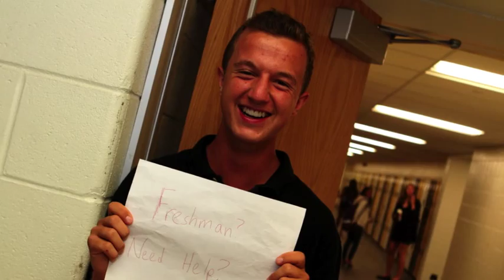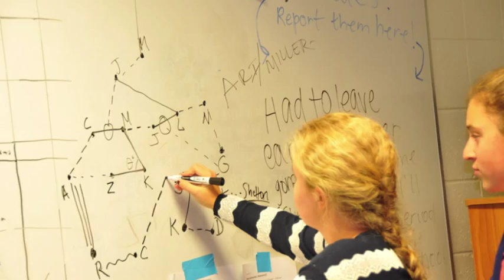Trumbull High School